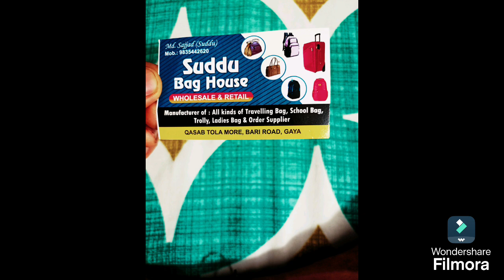Bag wholesale shop in Gaya